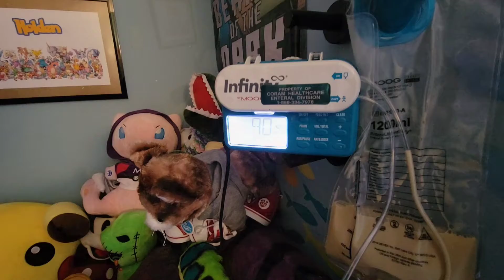Not a normal picky eater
Holden Willard, of Chester, Vt., runs, laughs, and plays like a normal child at his age but he suffers from Avoidant/Restrictive Food Intake Disorder.